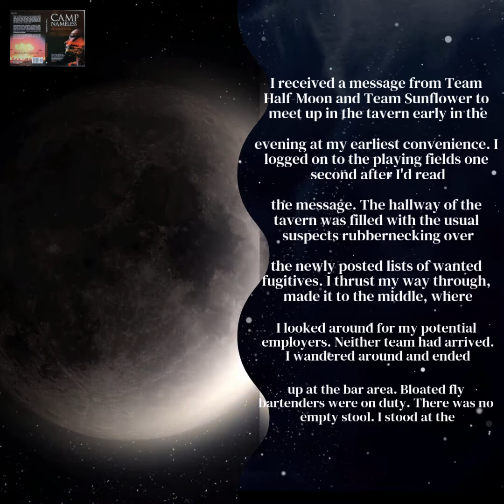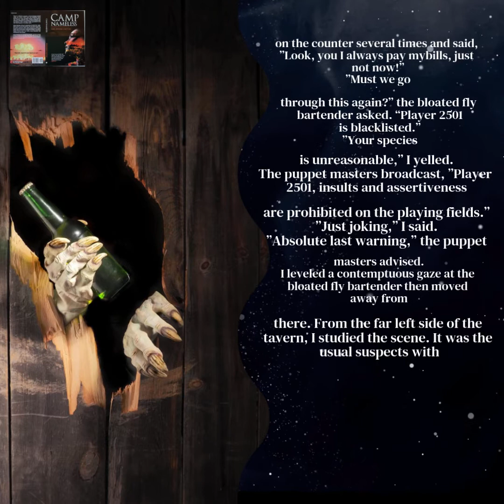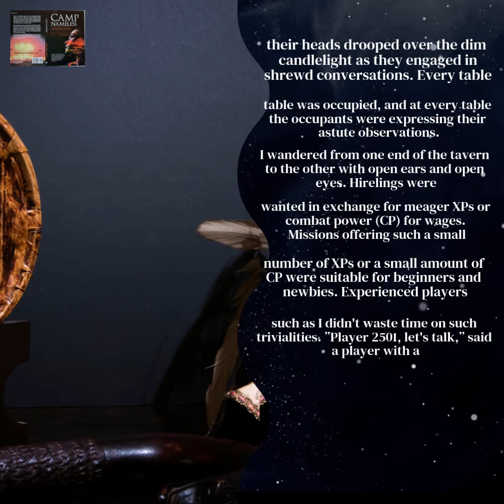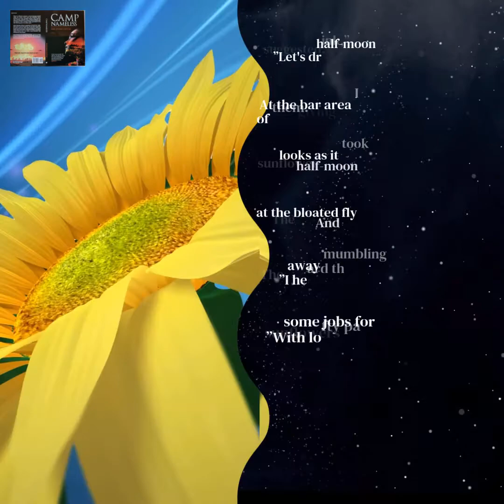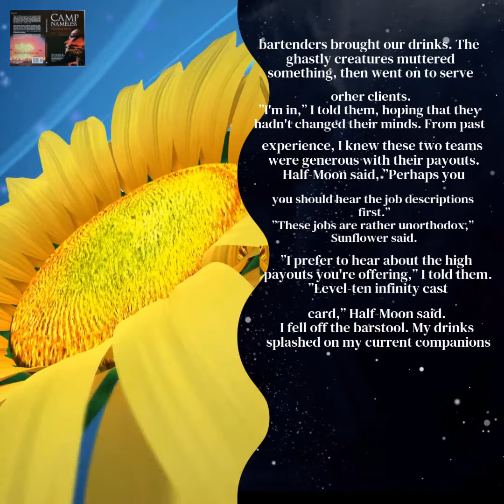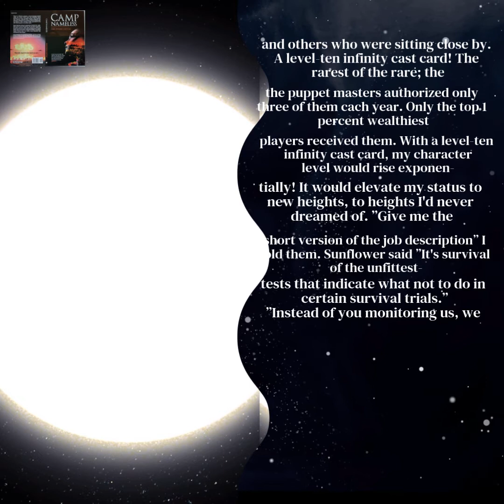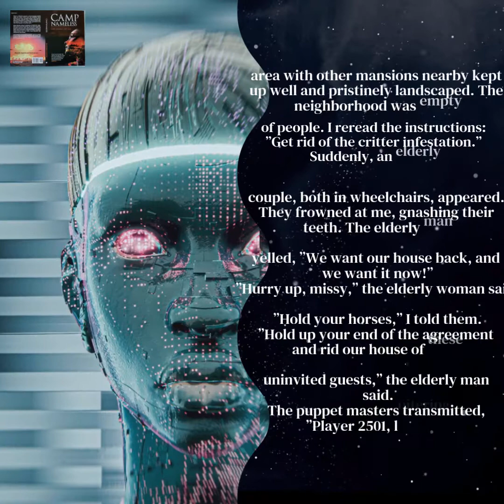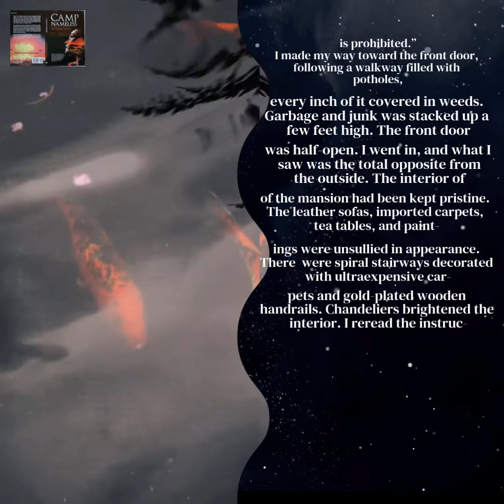🇧🇬 Храналогія зваротных функцый (Ch.11, Ep.1, 21Feb2021) Bulgaria